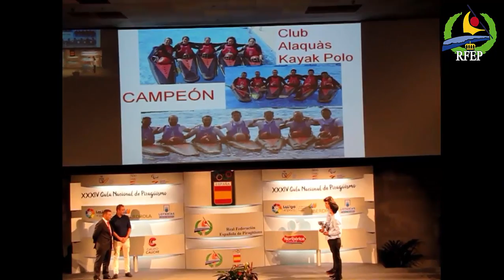XXXIV GALA NACIONAL DE PIRAGÜISMO (parte 6)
CLASIFICACIÓN GENERAL XVIII LIGA DE KAYAK-POLO 2016
1º.-. UCAM - Asociación Deportiva Pinatarense
2º.-. Club Vallehemoso-Retiro
3º.-. Club Madrileño Ciencias